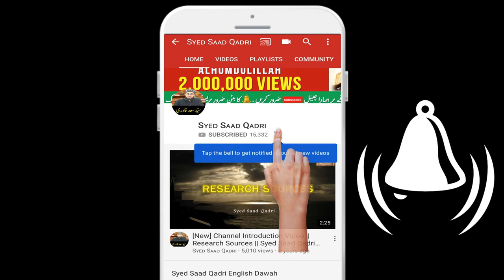Kumsin Bachay Jannat mein kya karain gay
Children in jannat
Children in heaven
Jannat ka bayan
Life in Jannah
Jannat ke zindagi
Jannat ke hayat
Jannat Series
JAnnat Syed Saad Qadri
Syed Saad Qadri 2020
Syed Saad qadri Jannat series